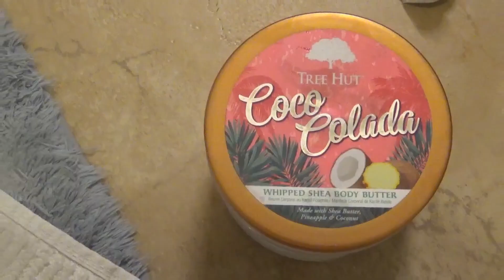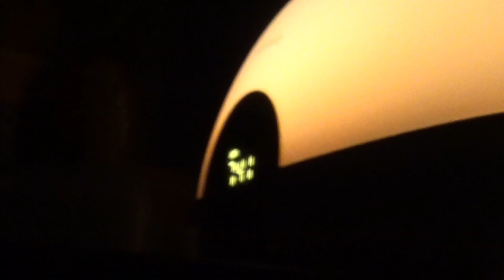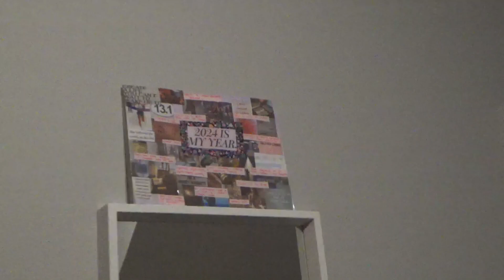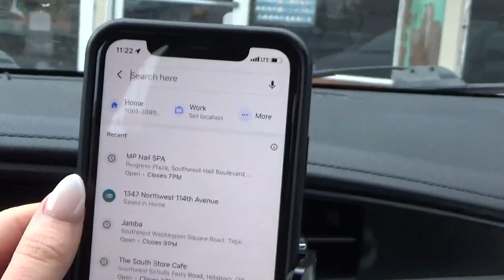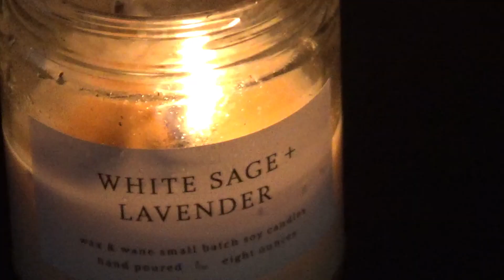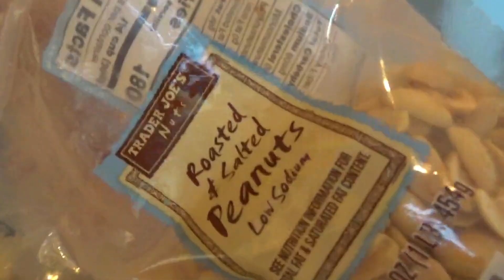(Late) New Year's Glow up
This video is from the beginning of the year, but I'm posting it now! Spend a few days cleaning my space, stocking up on skincare and cooking with me.